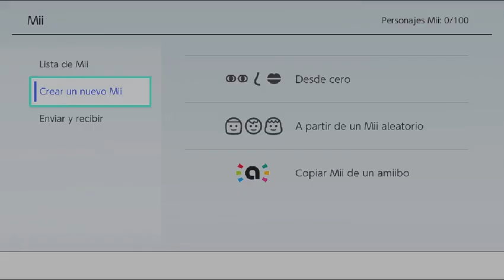Mii Editor Applet(Switch)(W)(Unknown) - Intro(Take 7)(06-19-24)